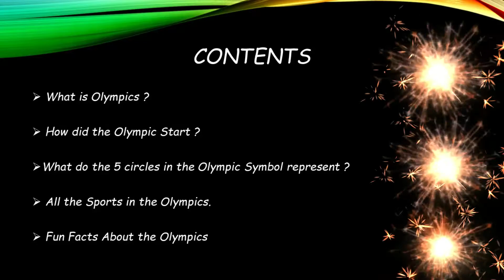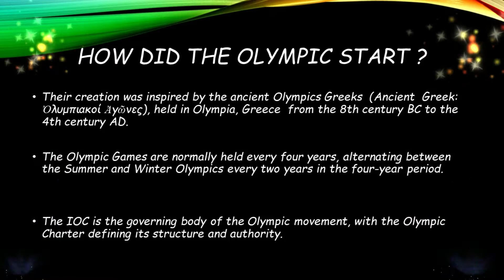All About Olympics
Hi Guys,

Today I am Going to tell you All About Olympics.